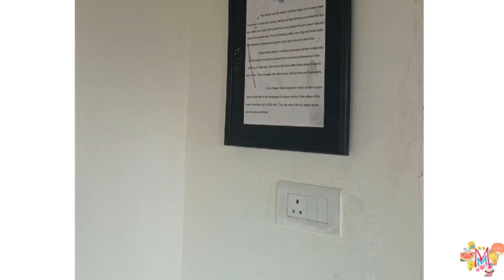♥️A small trip to Ooty ♥️Udhagamandalam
One day trip to Ooty